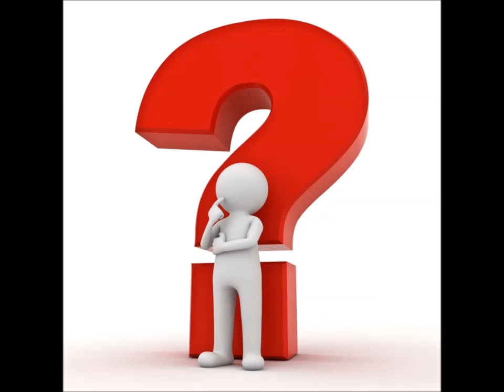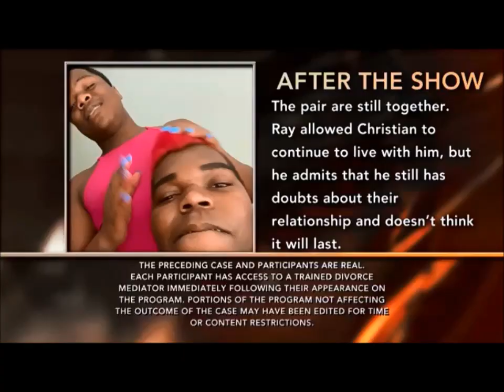A Gay in a Wheelchair and a Gay With Yellow Hair | Random Radio Reaction Show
Christmas Time Brings Out Fools of ALL Kinds
Random Radio Reaction Show

RANDOMRADIOCOMPILATION2
check out FILTHCAT "COON" on SoundCloud and YouTube NOW!!!"

check out past Weekend Reviews never miss another one